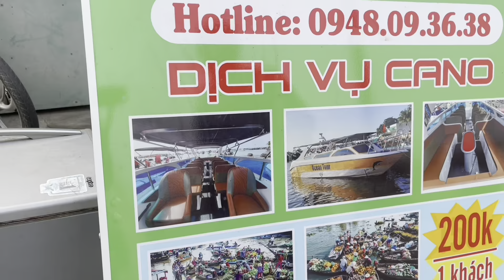Cảnh đẹp thiên nhiên ở Việt Nam rất thú vị/phuong paris Vlog